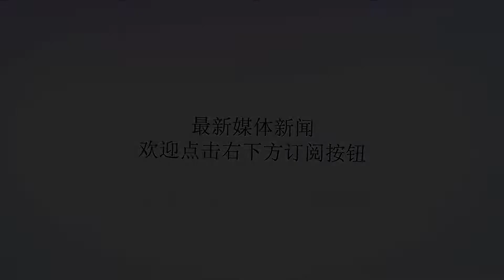小姑子初次带男友回家，我做十道菜接待，婆婆一番话，我把菜倒了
谢谢！我是个农村姑娘，没读多少书，家里条件也一般。但是这样的我，却嫁了一个大学生，他家还在城里买了房。我和老公是很偶然的机会下认识的，那时我还是一个置业顾问，专门卖房子的。而老公恰好要买房，就这样，他成了我的客户。我为他介绍了好几处房子，刚开始他要么是对价钱不满意，要么就是楼层采光什么的不行。一般情况下，面对这么刁钻的客户，我都会直接放弃算了。可也不知怎么的，我在老公这却不依不饶了一回，硬是忙活了两个月终于给他找到了一个各方面都很满意的房源。房子的事情解决了，可我们俩的姻缘却因此开始了。老公说特别佩服我的毅力，觉得我是一个脾气好有亲和力的姑娘，想和我交往试试。他不在乎我的学历家庭背景，说喜欢的就是我这个人。试着和他交往了一段日子，我也喜欢上了老公。他有上进心，人也阳光开朗，关键是还对我细心体贴。于是，我们正式确定了恋爱关系。半年后，他带我回家见了父母。一开始得知老公要带女孩子回家，公婆是非常高兴的，准备了一大堆好吃好喝的。可是当了解了我的各方面情况后，我明显感觉到他们有些变化。公婆觉得我配不上老公，想让他找个条件相当的姑娘。但是老公坚持要娶我，任谁说都劝不动。就这样，我们俩还是结婚了。婚后，我辞去了不稳定的工作，安心在家做全职太太。婆婆每天什么都不做，洗衣做饭买菜这些都是我在做，可她对我还是没有什么好脸色。老公有个妹妹，也是大学毕业，今年已经二十五岁，可还没有谈朋友。她一直在对外面上班，平日里也不怎么回来。对于公婆而言，最大的心愿就是她能早点带个男朋友回家来。我和小姑子的关系还好，主要是不怎么熟。前几天，她打电话回来说这个周末要带男朋友回家，让我们好好准备下，这可把婆婆乐坏了，当即交代我一定要上心，多做些好吃的菜招待人家。为了表示我对未来妹夫的欢迎，我在厨房忙活了一早上，特意做了十道菜出来，有荤有素，不敢说色香味俱全，但看着着实挺有卖相的，可以说发挥出了我的最佳水平。很快，未来妹夫到了，公婆坐在客厅里和他聊天，他们聊得不亦乐乎，我则是一个人端菜出来摆桌子。当我摆完桌子正想叫他们过来吃饭，刚好听到婆婆在对那个小伙子说话。婆婆说：“小于啊，你想吃什么的话只管随便说，我家的保姆可能干了，什么菜都会做，你千万不要客气啊。”保姆？我们家什么时候请过保姆了？婆婆的话，听的我是丈二和尚摸不着头脑，突然我意识到她说的人就是我。气到不行的我，转身去了餐桌，直接把菜都给倒了。可是倒完我又有些后悔，亲们，你们说我会不会太小心眼了？